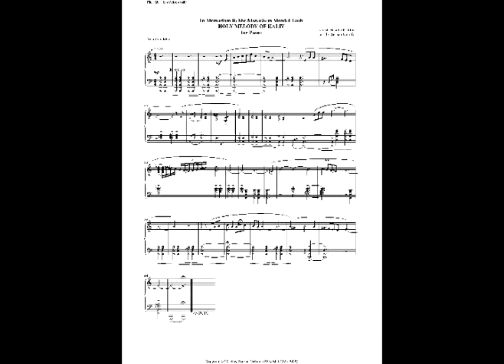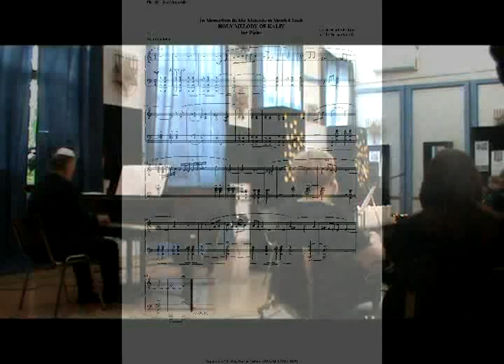Serban Nichifor: YOM HASHOAH, JCC Bucharest, May 2, 2019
Rebbe Menachem Mendel Taub: Holy Melody of Kaliv; A Tree Stands by the Road (Oyf'n veg shteyt a boym); Never say this is the end (Zog nit kayn'mol) – arr. by Serban Nichifor. Ana Lica (guitar) and Serban Nichifor (piano)